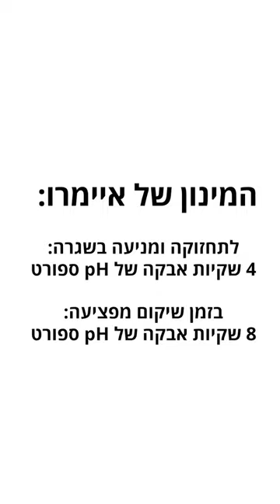איימרו עלמיה - החלמה משבר מאמץ באגן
המרתוניסט הבכיר, איימרו עלמיה סבל משבר מאמץ באגן שהשבית אותו. צפו בסרטון כיצד הפי. אייץ' ספורט עזר לו לחזור לריצה תוך שבוע וחצי בלבד